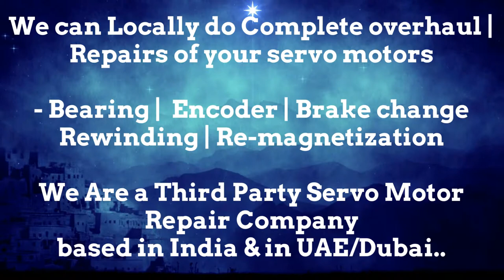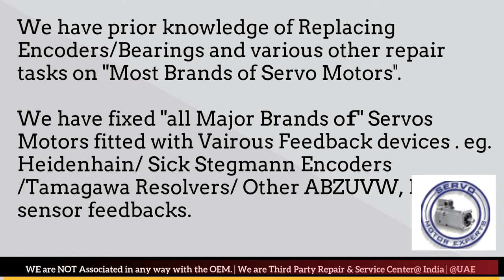Jyoti Machine Repair Heidenhain Adjust encoder for Servo motor,Encoder Resolver Replacement Align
1. We can help you in Preventing the failure of servo motors
2. We can help you by "Predicting the failure of Servo motor"using condition monitoring techniques and thus help reduce/eliminate downtime through scheduled Repairs of the servo motors.
3. We can Prepare you to handle the failure by identifying what resources are needed to restore the servo motor back to working condition, in case the motor fails.. and helping you Arranging the availability of those resources
4. Restoring the Servo motor to working condition if it Does fail. using resources arranged in step 3 above.